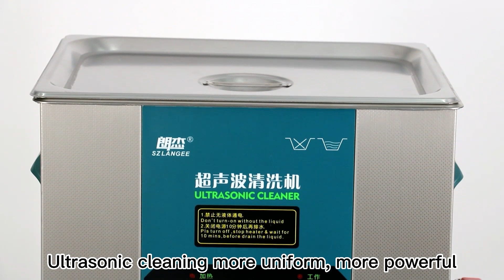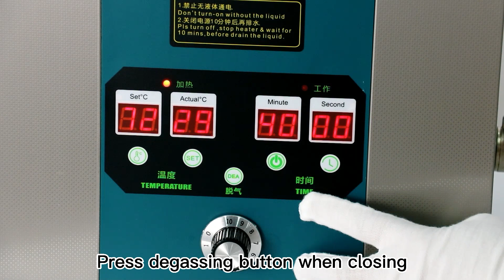Bechtop digital timer heater ultrassonic cleaner with power adjustable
Welcome to wholesale Bechtop digital timer heater ultrassonic cleaner at competitive price from our factory.

The tabletop ultrasonic cleaner has an adjustable power setting and a capacity range of 2 to 30 liters. Cleaning conversion efficiency is higher as one of the most popular electronic Power Adjustable ultrasonic cleaners, industrial high Q transducers.Its digital display and control now include new degas and power adjustment functions (adjustable from 0% to 100%).The effect is stronger and cavitation in the liquid is easier to produce at lower ultrasonic frequencies. The ultrasonic direction is powerful and appropriate for cleaning fine objects when the frequency is high.Generally speaking, the ultrasonic effect is optimal between 30 °C and 40 °C for the ultrasonic wave. The effect becomes more pronounced the hotter the cleaning agent is.